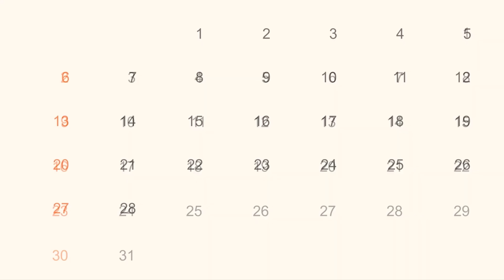मायके से अच्छा ससुराल | सास बहू की कहानियां | MAYKE SE ACHCHA SASURAL | sas Bahoo Kahaniyan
मायके से अच्छा ससुराल | सास बहू की कहानियां | MAYKE SE ACHCHA SASURAL | Spicy SAS Bahu Stories

Better_in-laws_house_than_maternal_house._Saas_Bahu_Ki_Kahani_MAYKE_SE_ACHCHA_SASURAL_abundance_saas_bahu_tv